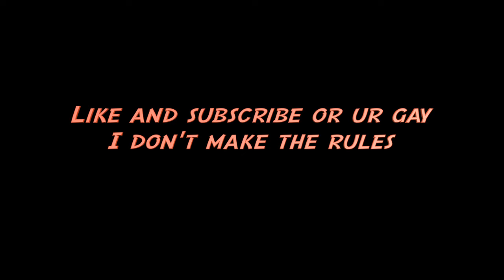The Dragon vs The Palace: Live At Bats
Tanner Pruett aka The Palace throws live at bats to College Burnout aka The Dragon while the Tread boys provide the energy